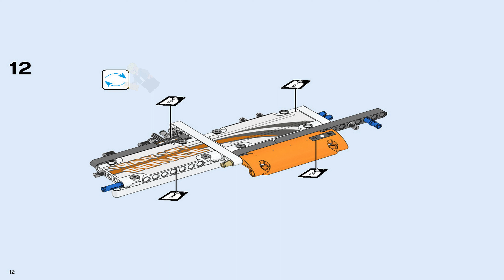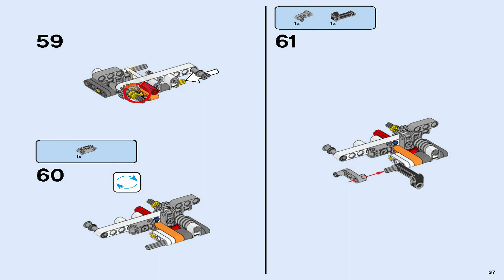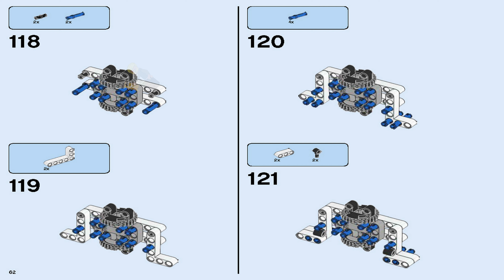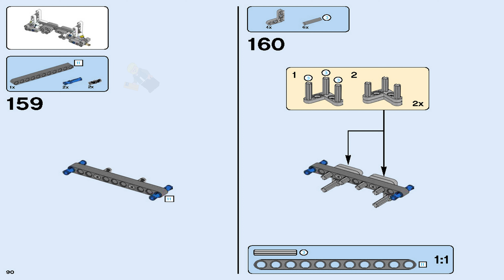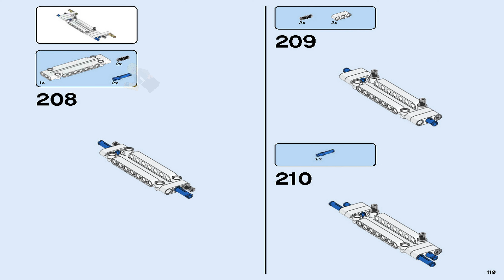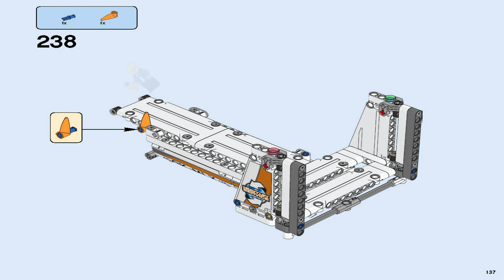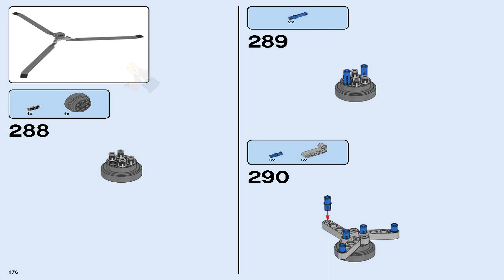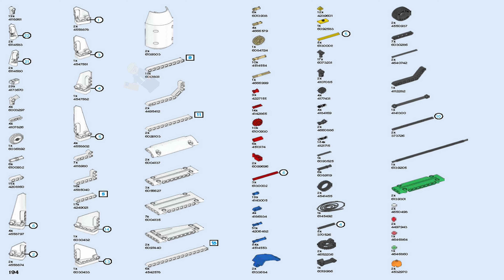LEGO Instructions - Technic - 42052 - Heavy Lift Helicopter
42052 LEGO Instructions from the LEGO Technic  theme will guide you how to build LEGO Heavy Lift Helicopter Technic set 42052